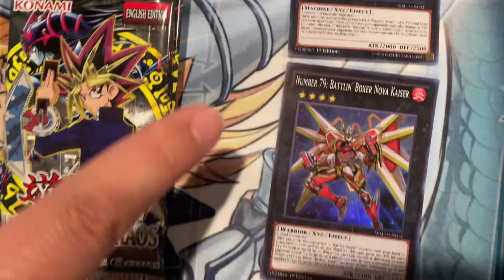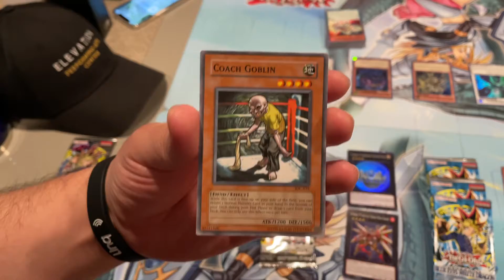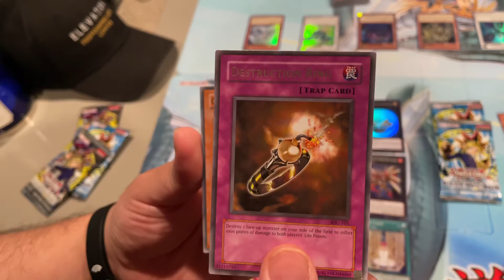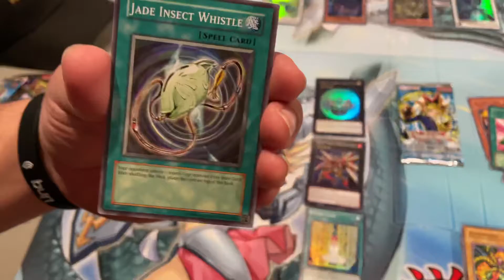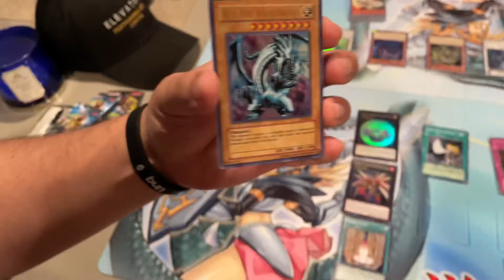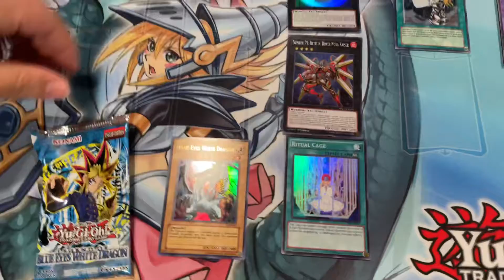Yu-Gi-Oh! Blister Pack Run!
Are Yu-Gi-Oh! blister packs worth it? You’re about to find out! 😈